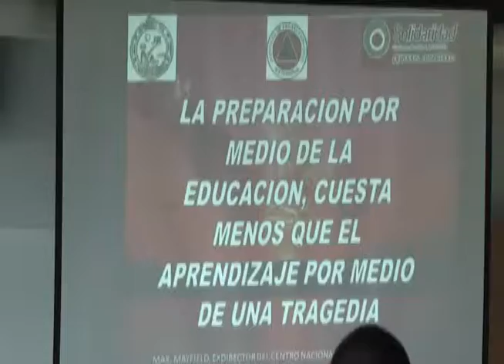Instalan comité interno de Protección Civil con la asociación hoteleros de la Riviera Maya